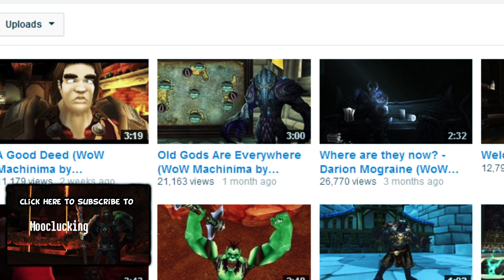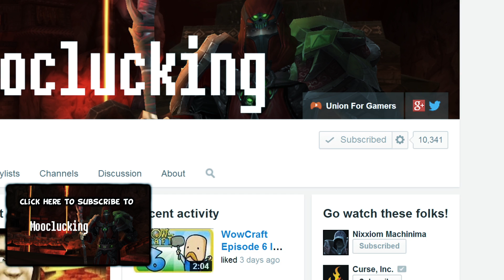TheLazyPeon's WoW Youtuber Spotlight: Episode 1 - Mooclucking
TheLazyPeon's WoW Youtuber Spotlight is a series in which I give you a brief overview on my favorite World of Warcraft related YouTubers and tell you why you should go and subscribe to their channels.

I have a lot of amazing Youtubers to get through in this series so hopefully I can share the enjoyment and entertainment that they've given me to you guys :)

If there's a channel you'd like to see featured in the future send me a message with some info about their channel and I'll check it out, please bare in mind that I'll prioritize featuring smaller Youtubers over larger ones such as TotalBiscuit as the idea of this series is to introduce people to channels they may not be aware of.

Legal footnotes